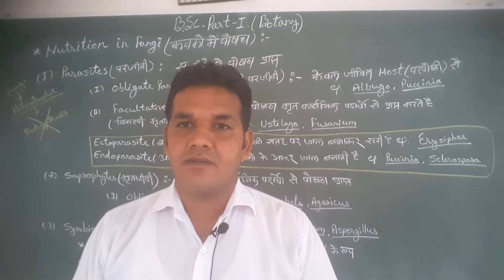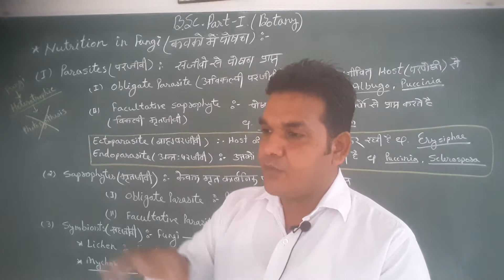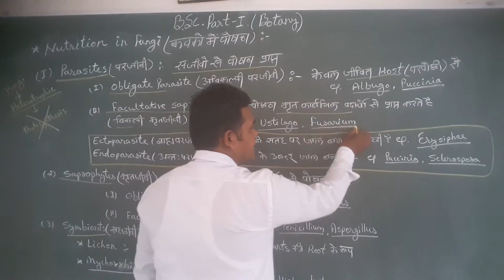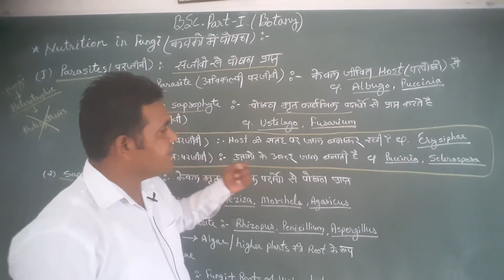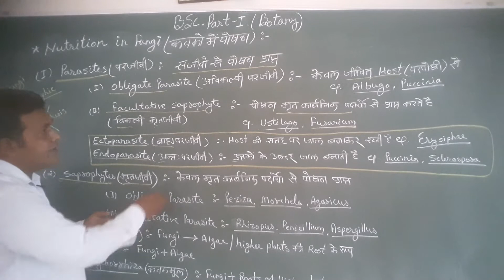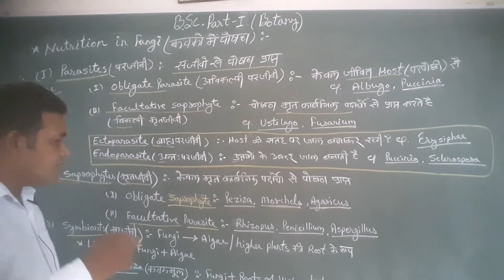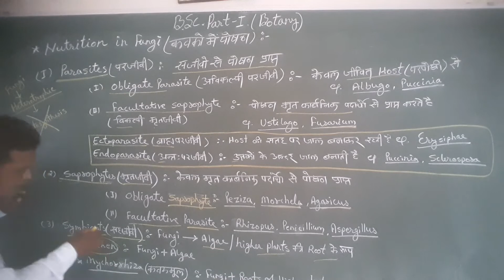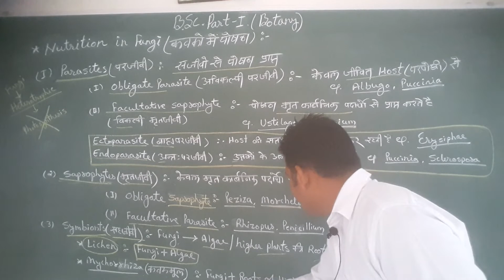B.Sc.1(Botany) nutrition in fungi